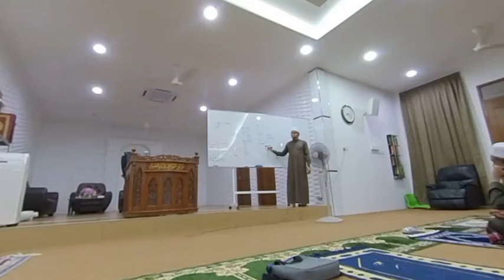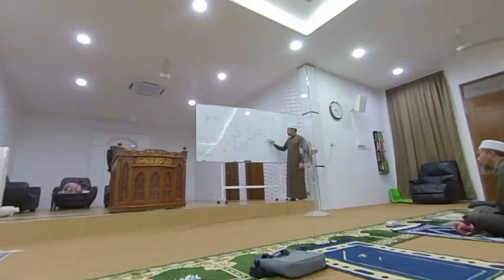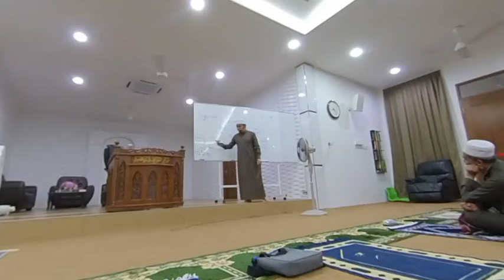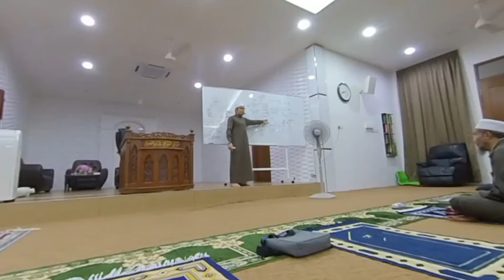Kuliah Faraid oleh Ustaz Hamka 20 July 20. Apa status Kwsp si mati? Takaful si mati? Jom ikuti